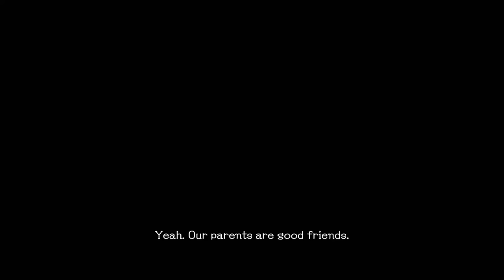SG/ZH: School Girl/Zombie Hunter #2 Chapter 1 Part 2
SG/ZH School Girl/Zombie Hunter is a shooting video game. The game has been released in Japan on 12 January 2017 It has been described as a "Zombie Panic shooting Action" ("ゾンビパニック・シューティングアクション") and it is considered within the Onechanbara videogames series: the setting is, in fact, the same universe. However, differently from the Onechanbara's games, the game is set in a private institute attacked by zombies while five young girls students have to fight for their survival.